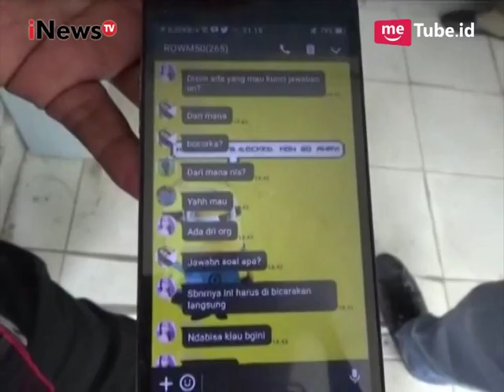Korban Longsor Ponorogo Masih Trauma Part 01 - SAL 12/04